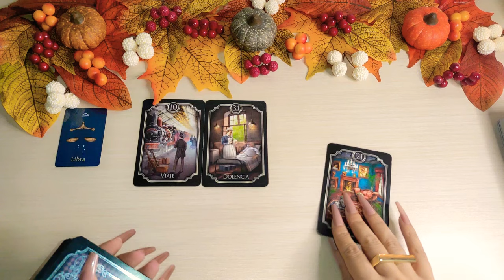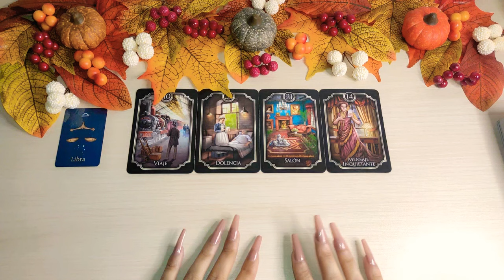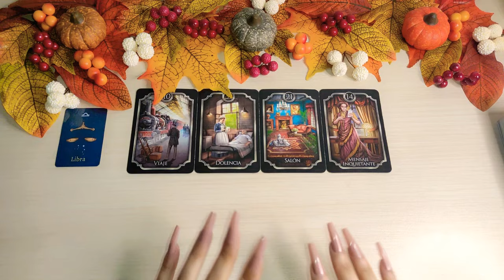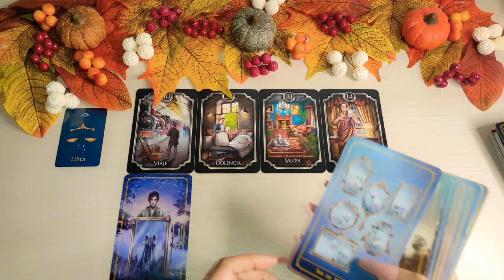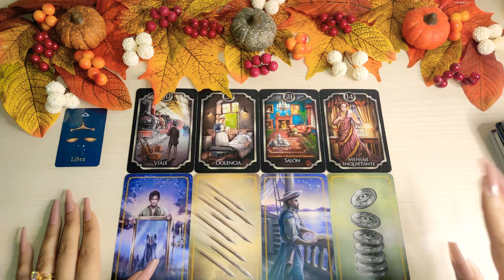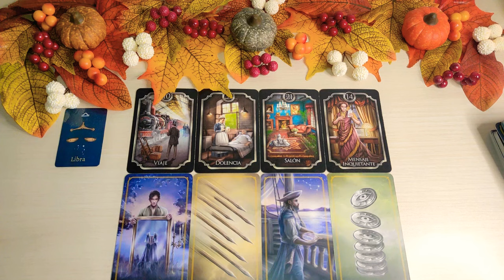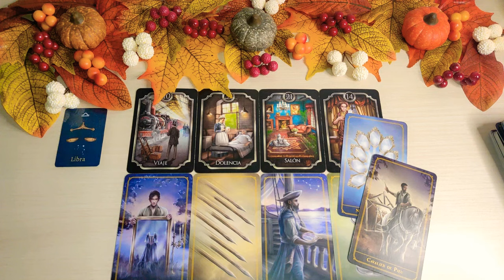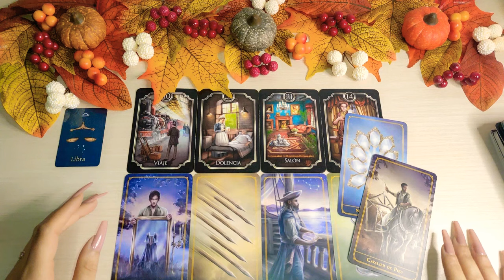💣 Libra ♎️ CUÁLES SON SUS INTENCIONES? DESCÚBRELO LIBRA HOY SEPTIEMBRE OCTUBRE 2022 AMOR Y MÁS